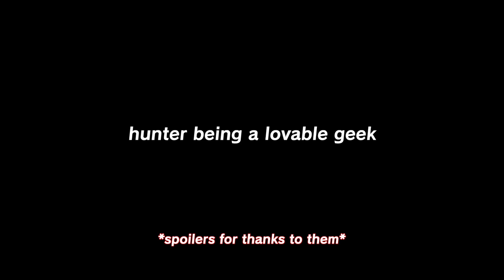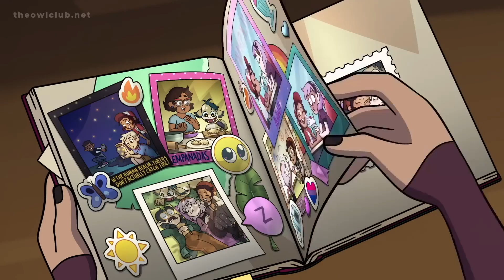hunter being a lovable geek for 2 minutes 💛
he's so adorable in season 3 :)
i'm honestly kind of proud of him because of how much he's grown since separate tides 💛